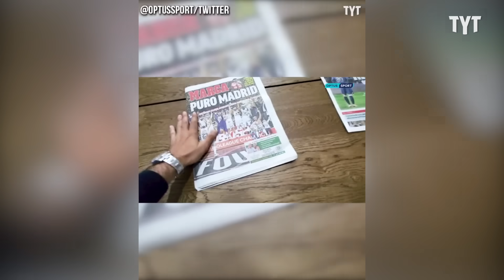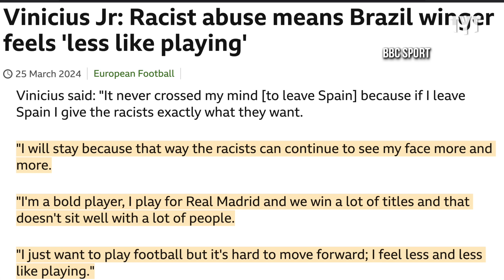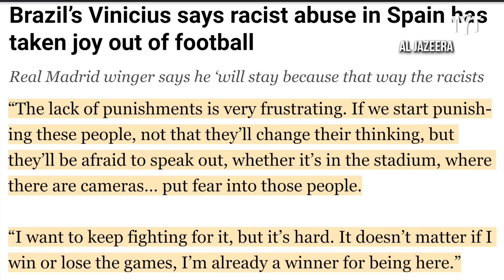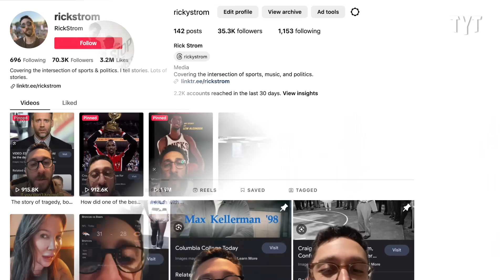Racial Abuse Pushes Star Athlete to His Breaking Point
Superstar Real Madrid and Brazil forward Vinicius Junior has suffered constant racial abuse from numerous fans of La Liga teams throughout his career. Rick Strom breaks it down.

Rick Strom